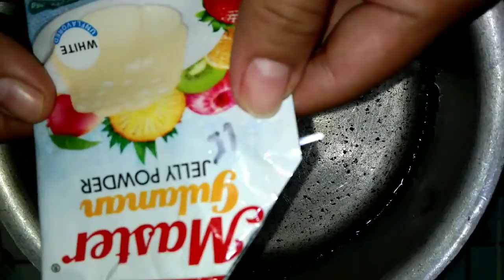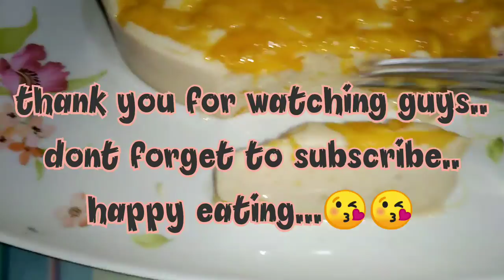MANGO JELLY RECIPE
Mango jelly is good and delicious HEALTY DESSERT that kids and adults will surely love❤️❤️❤️